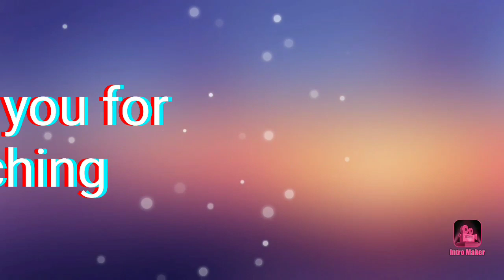karwa chauth thal decoration ||puja thali decoration|| by kareems creative corner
How to decorate karvachoth thali!! puja thali decoration|| by kareems creative corner

hi friends welcome to kareems creative corner